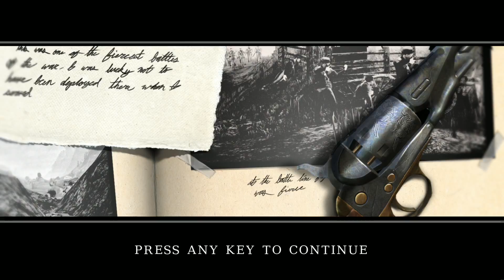Darkest of Days part 04: Artillery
There are many settings the FPS genre has rarely visited. Think of the US Civil war period or World War 1. Darkest of Days give us the chance to travel these settings and experience large scale battles with many units.